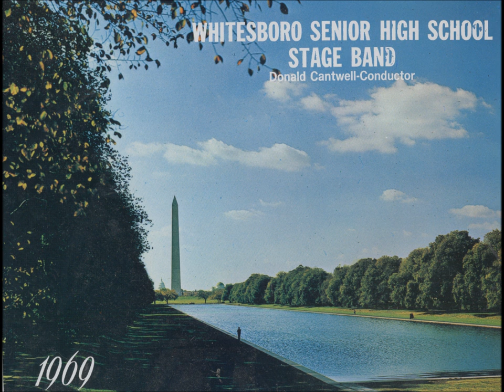You're My Thrill.wmv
Whitesboro High School Stage Band 1969 - You're My Thrill, Better Audio and Stereo